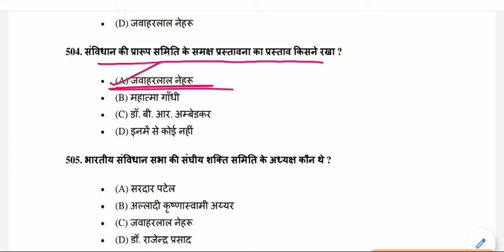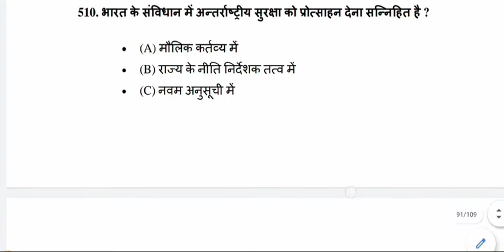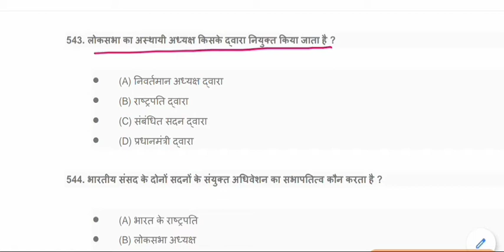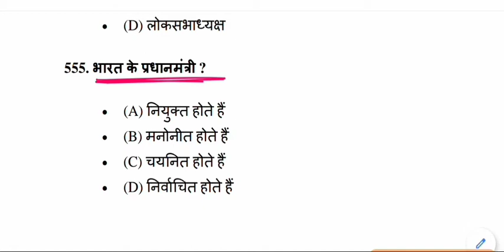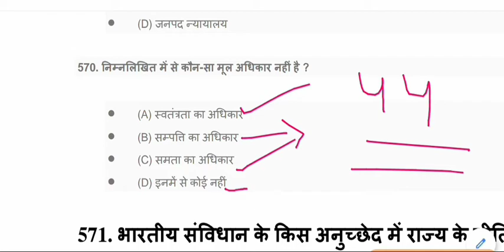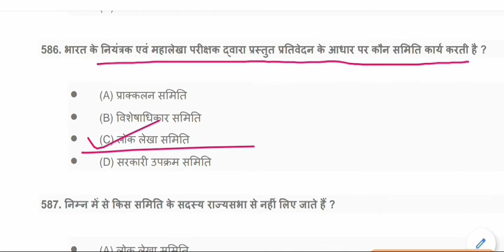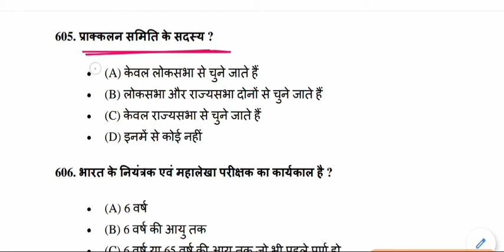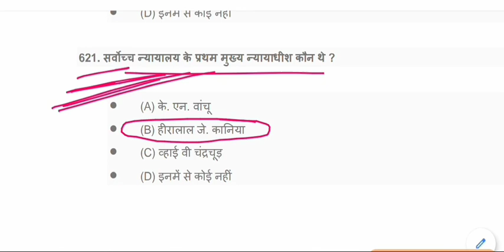Indian Political GK || राजनीतिक सामान्य ज्ञान || gk Quiz || Political GK Test - 6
Indian Political GK for All Competitive Exams like SSC, Railway, IB, Bank, UPSC, BPSC, MPSC, PCS, etc.